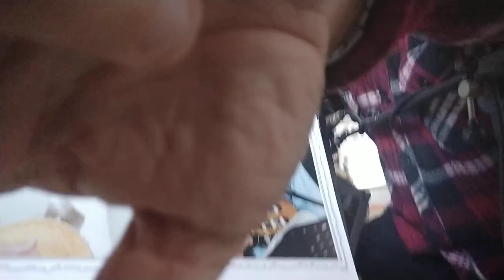yossi bartov -- צעיר לנצח